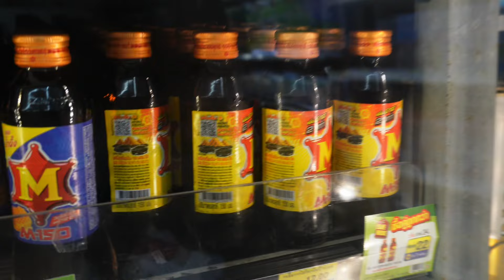[THAILAND] M-150 Little Bottle, Big Kick.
Who doesn’t love feeling like their heart is playing Jazz Drums, while simultaneously developing the ability to hear colours and  see sounds?
Thai energy drinks are like a rollercoaster ride for your nervous system, complete with a crash landing that leaves you questioning every life choice you’ve ever made.
But hey, at least they come in flashy little bottles with promises of instant vitality…y’know guys….vitality…nudge-nudge, wink-wink!
Who needs sleep when you can mainline liquid adrenaline instead?

I love M-150!

🛠 Services I use:
🏨 Hotels: Hotels.com, Agoda and AirBnb

⚙️ Gear I use:
Samsung S21+
Sony ZV-E10 w/Sony 16-50mm
GoPro 11
Insta360 X3